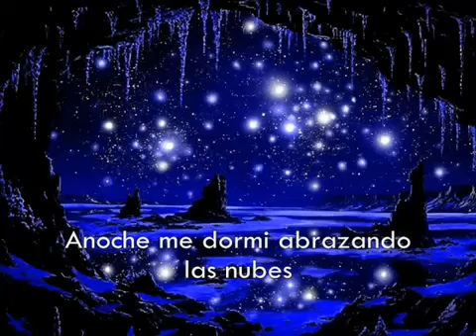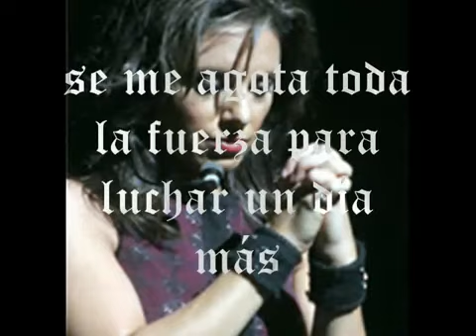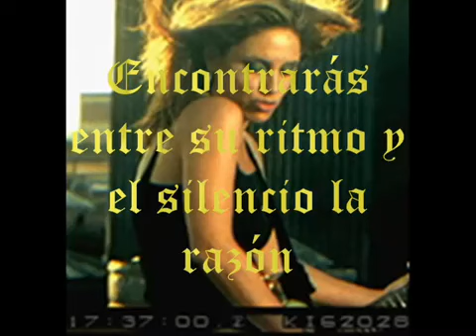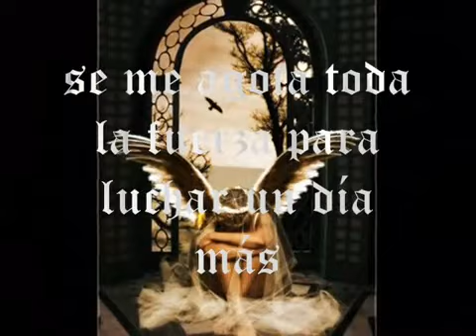CASI SORAYA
Cuando pensé en poner este video en mi lista lo hice por dos razones , la primera porque la vida nos muestra de mil maneras cómo somos ,pero nos enseña a descubrir a quienes conocemos , personas que dejan marcas en nuestras vidas ,nos dejan tristesas de las cuales uno aprende y pues al ver este video y escuchar la letra de la canción estoy convencido que tengo que dejar de hacer cosas vanas en este mundo y que trataré de ayudar a aquel que lo merece de todo corazón y dejar de ser egoísta y ser más humano.